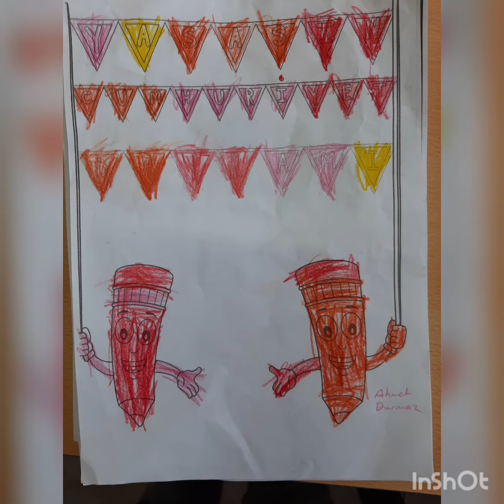Cumhuriyet Bayramı boyama çalışmamız.